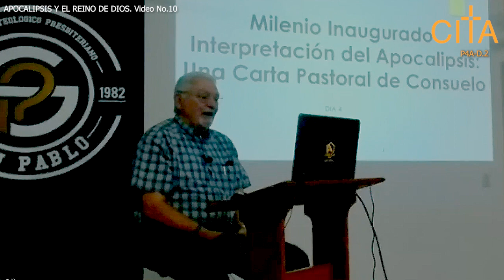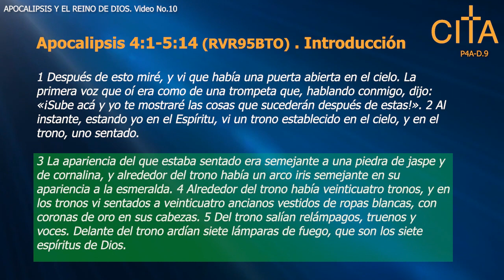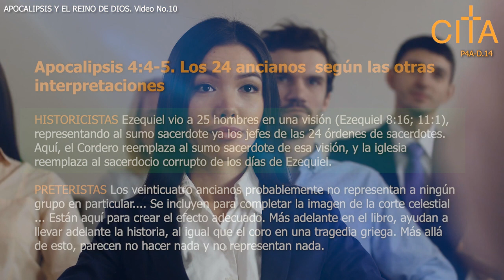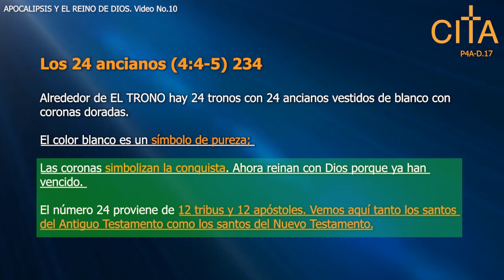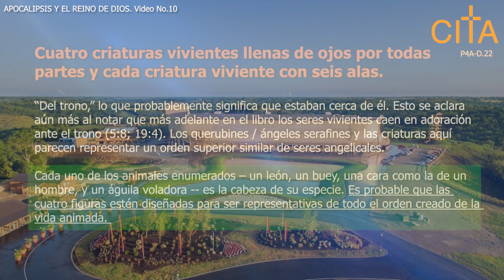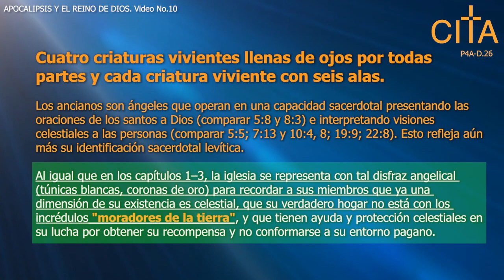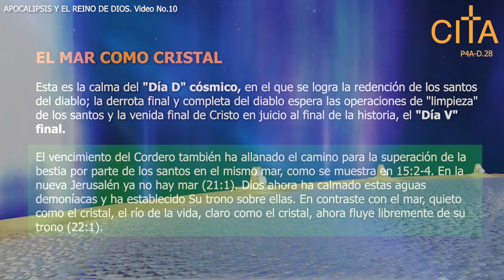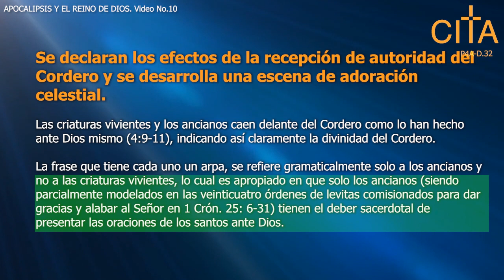APOCALIPSIS VIDEO 10